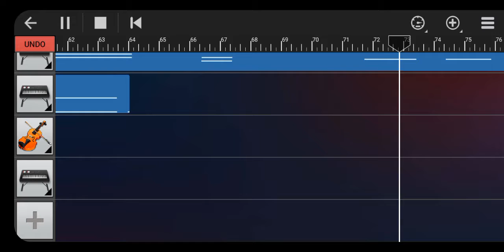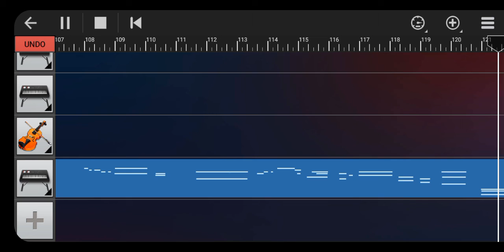DGamePlays2000 - Alma [No Copyright Music]